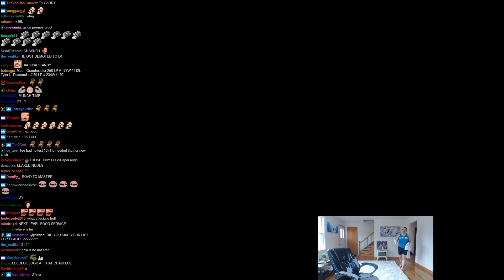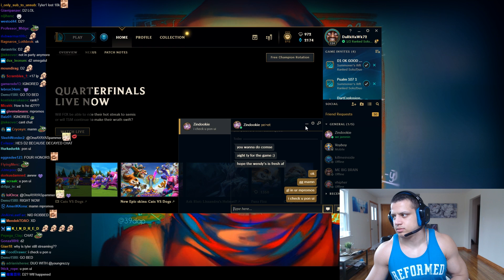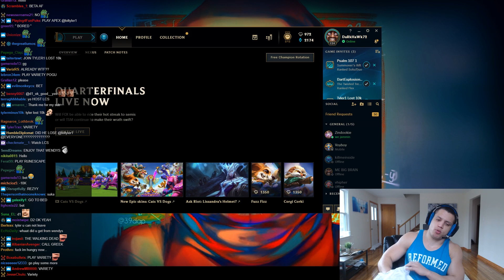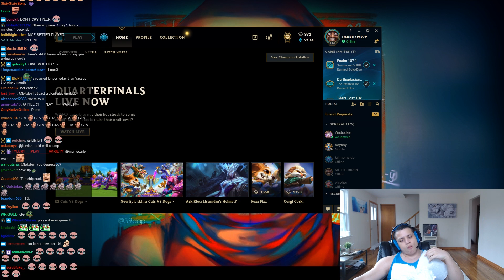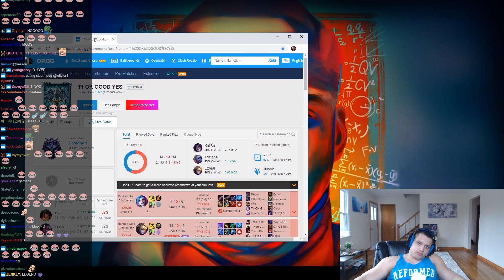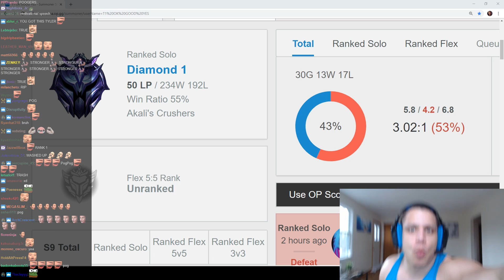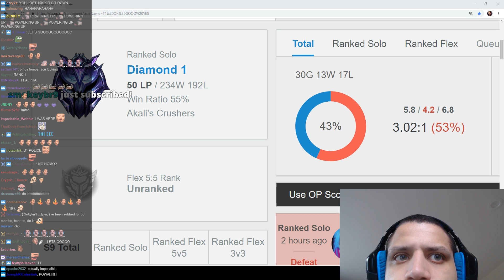Tyler1 loses the $10k bet & gives ending speech